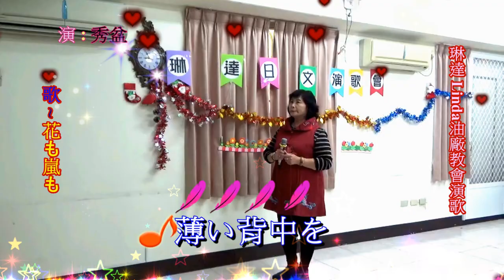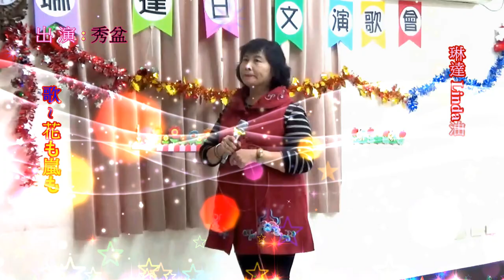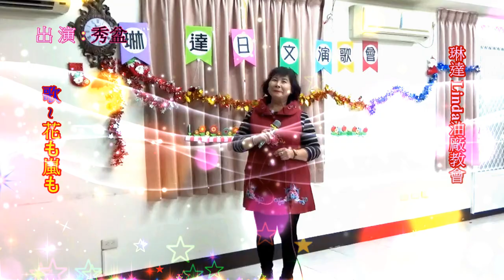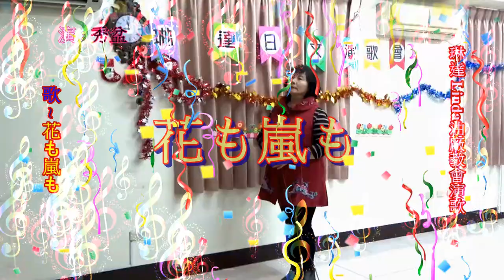琳達 Linda 油廠教會日本演歌 & 秀盆 ~ * 花も嵐も *